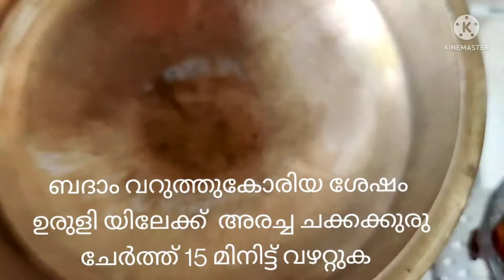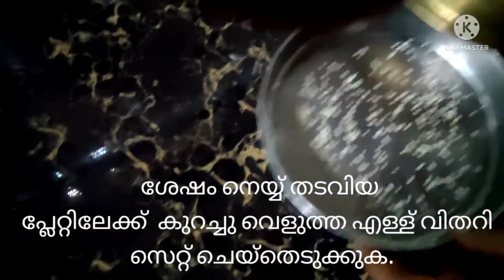ചക്കക്കുരു ഹൽവ | chakkakkuru halwa| Jackfruit seed halwa.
ചക്കക്കുരു ഹൽവ, How to make Jackfruit seed halwa in Malayalam.

 Jackfruit seeds-40nos.
ghee-11/2 tbsp
 cardamom powder-1tsp
 brown sugar-5 pieces
 water-3/4 glass

-- wash the Jackfruit seeds and pressure cooke for 10 whistles adding little water.
-- for preparing jaggery syrup, take jaggery in a pan and add 3/4 glass water. Let  the jaggery melt and form a thin syrup.
-- transfer the mashed Jackfruit seeds and jaggery syrup into a blender,and blend to a very fine paste.
- transfer the Jackfruit seed paste to a kadai add ghee keep the flame medium. Keep mixing until the halwa starts leaving its sides.
- after 3to 4 min the mixture has started to thicken. At this stage add little more ghee. combine everything and keep mixing.
- once the mixture  starts leaving the surface, its done.
- Grease a plate with ghee and transfer the halwa to the plate. Spread the mixture evenly using a spatula and smoothen the surface and decorate with roasted almonds.
- let the halwa cool completely,and cut into desired shape.